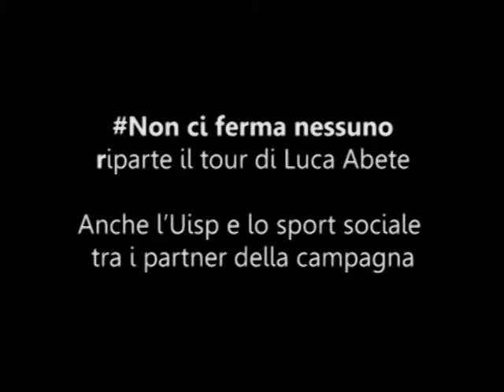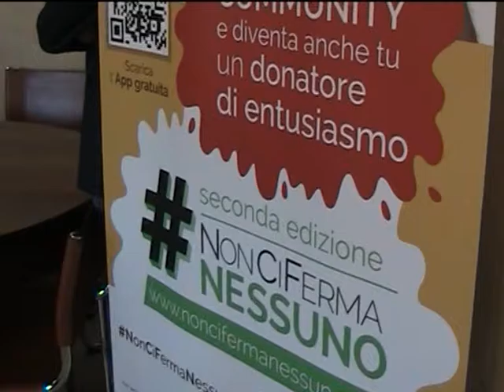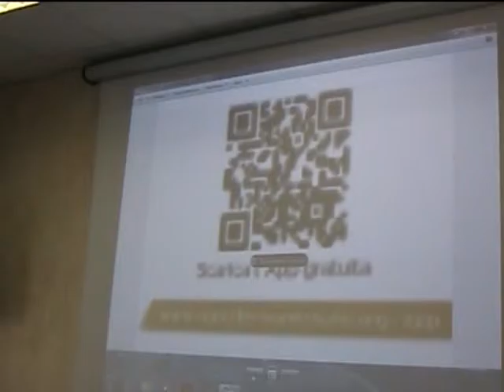Non ci ferma nessuno. Luca Abete riparte da Roma, l’Uisp tra i partner della campagna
conferenza stampa di presentazione della nuova edizione del tour universitario NonCiFermaNessuno, promossa da Luca Abete, inviato di Striscia la notizia. Presente Simone Pacciani, vicepresidente nazionale Uisp.